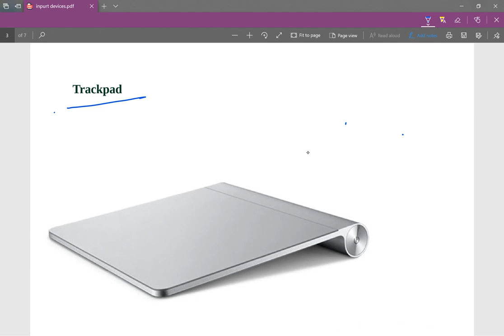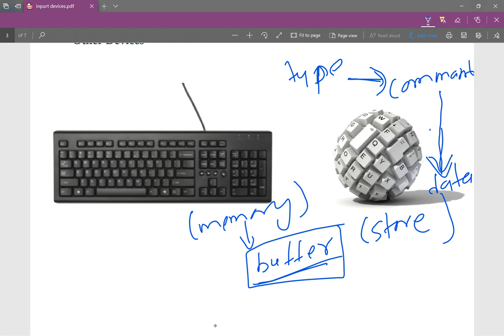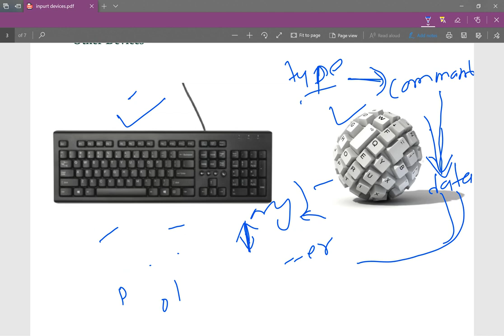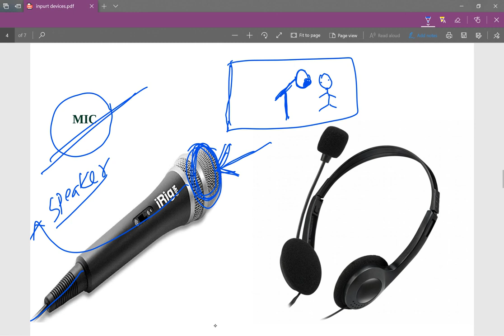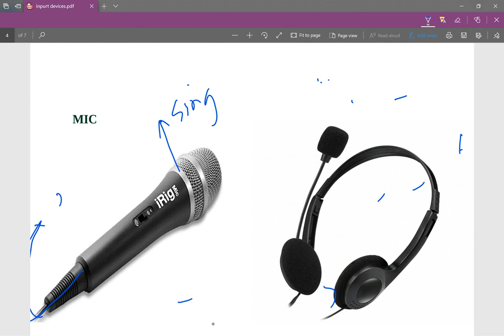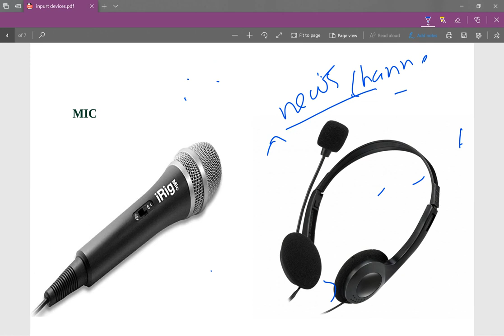11 keyboard MIC Computer basic in Nepali NEB SEE BCA BIN BSC CSIT Computer Science 11 NEB HS